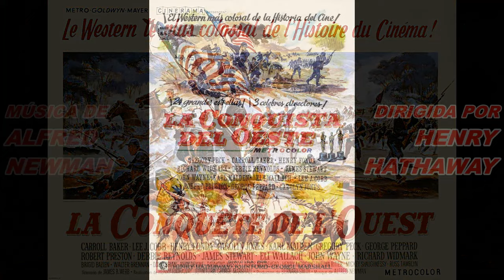LA CONQUISTA DEL OESTE 1962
- La guerra civil - La conversación entre el general Grant y el general Sherman